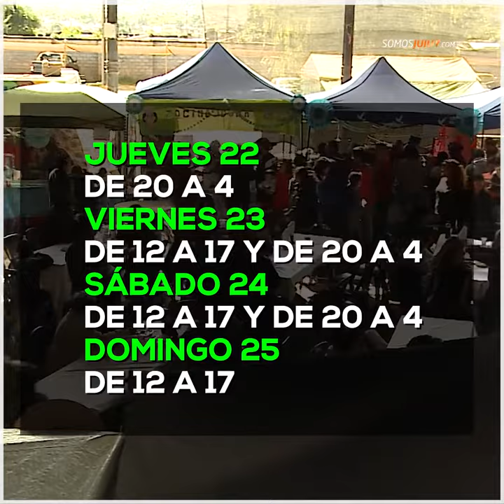Los jujeños conmemoramos un nuevo aniversario del Éxodo